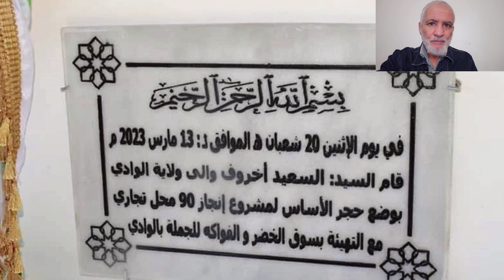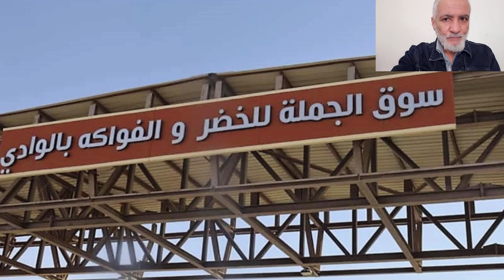تعرفو على هذا المشروع الاستراتيجي الذي انتظرته ولاية الوادي كثيرا WHOLE SALE MARKET IN ELOUED